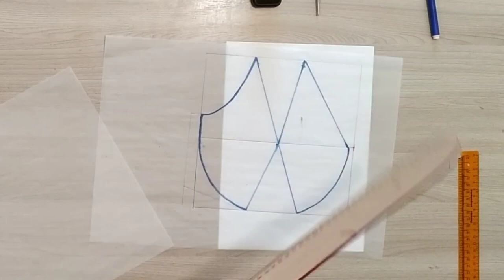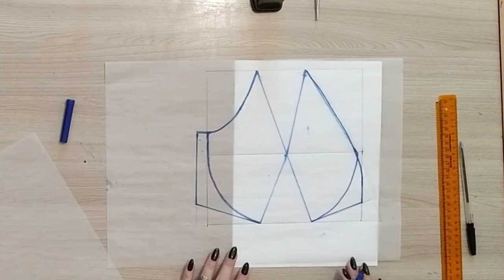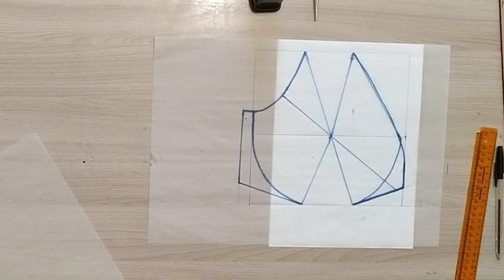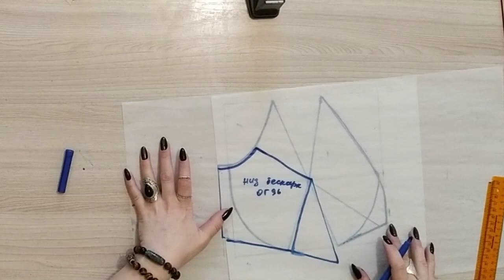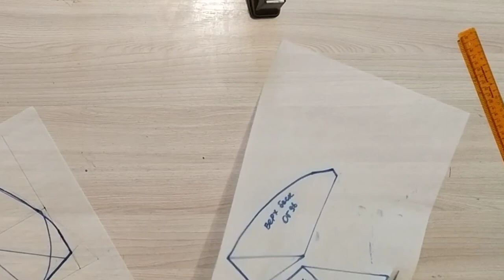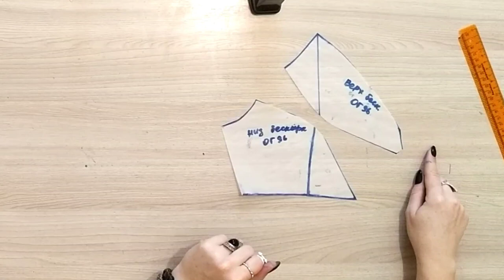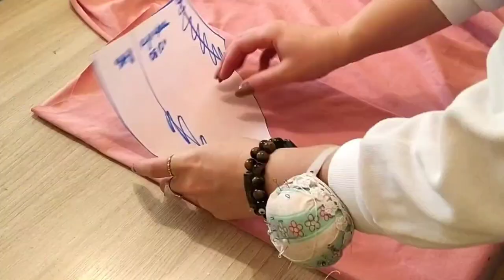💃❤️Шью бескаркасный бюстгальтер и трусики слипы из кулирки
Показываю как сшить бескаркасный бюстгальтер из кулирки и трусики слипы на каждый день.